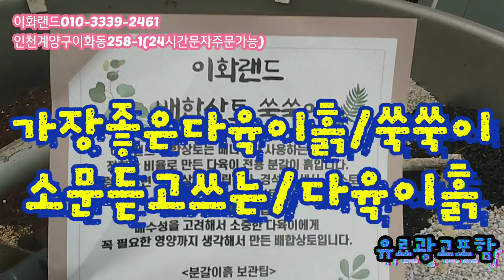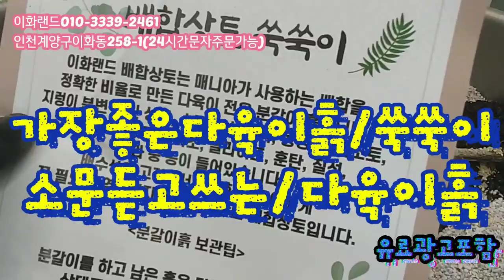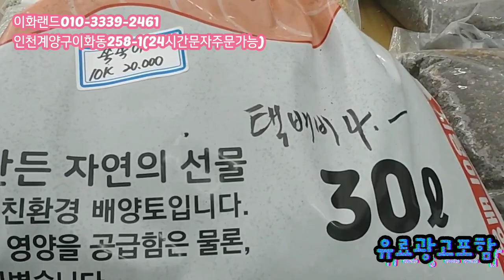특집/만원의행복/더위야물러가라 다육이백화점/구경오세요 이화랜드010-3339-2461